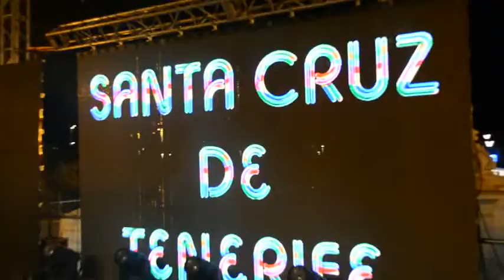LAUREN 39191 orquesta sensacion gomera en carnaval de santa cruz de tenerife le 09/02/2016